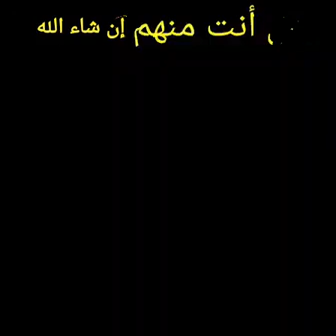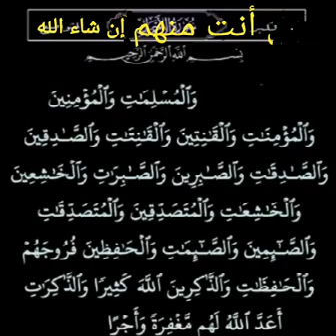اطول نفس للشيخ عبدالباسط عبدالصمد رحمه الله